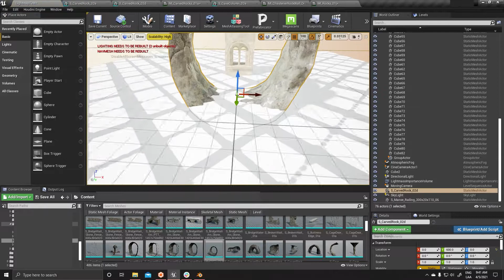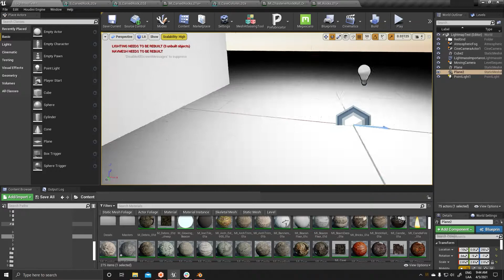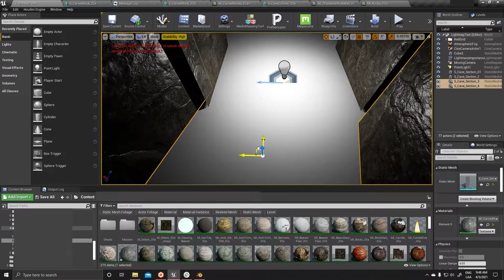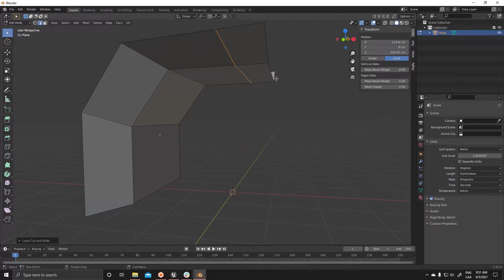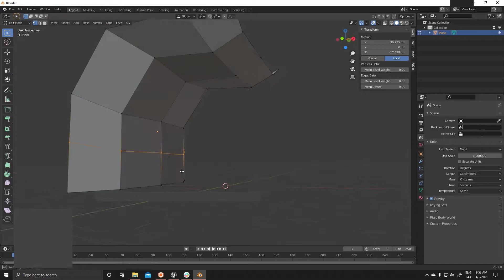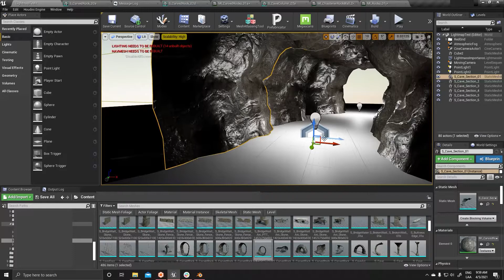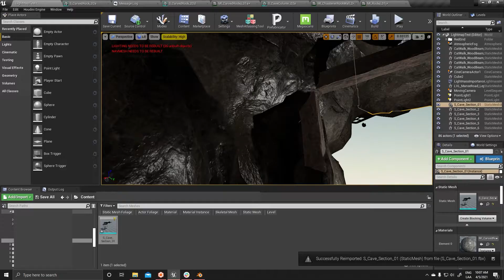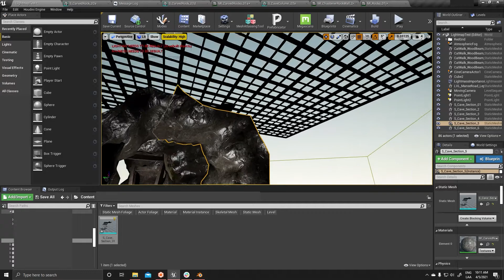UE4 Tutorial Creating Cave Rocks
En este video hablo sobre el proceso que tenemos en Efecto Studios para crear assets para environments.